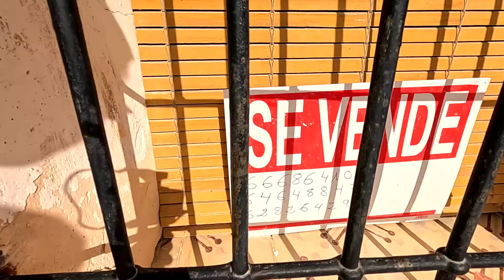Hoognodige Afleiding: Bijzonder Bezoek in Spanje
Wandeling met honden in Spaanse natuur 🌿, toekomstplannen voor ons kanaal & een Disney review!

Wij zijn Orlando en Glenn, Belgische vloggers vanuit Spanje.
Wij maken Nederlandstalige video's over ons dagelijkse leven in Spanje voor Vlaamse en Nederlandse kijkers.
Welkom!

V I D E O ' S   O M   T E   O N T D E K K E N :